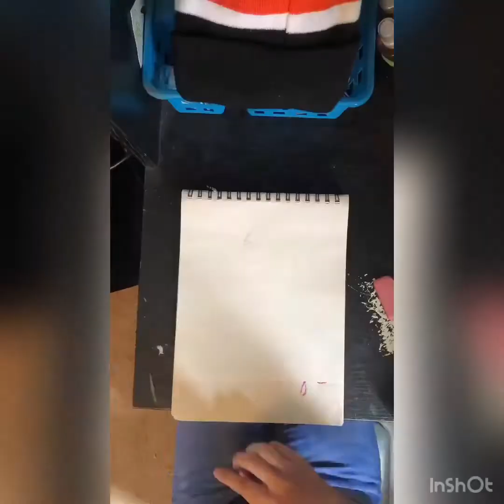Vintage Portrait Tattoo Design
Hey! Here’s a time lapse of me drawing a portrait of my great uncle’s wife’s grandmother. let me know what you think on the comments and if you feel like it subscribe or follow me on instagram!

Songs:
We Belong Together - Ritchie Valens
Donna - Ritchie Valens

I don’t own the rights to these songs.